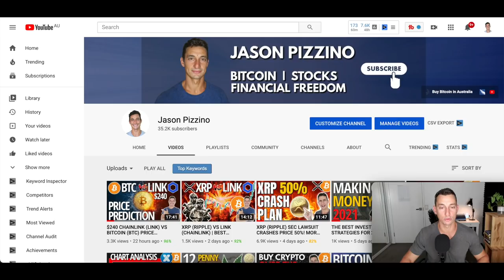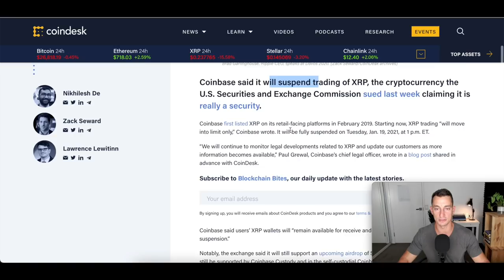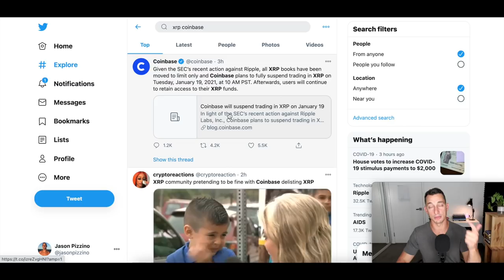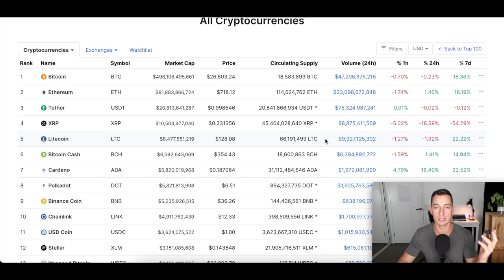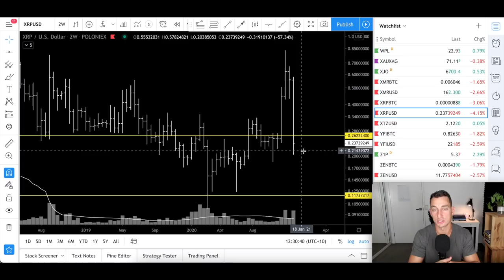WARNING: XRP INVESTORS DO THIS NOW! 🛑 COINBASE SUSPENDS ALL XRP (Ripple) TRADING! Technical Analysis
Coinbase announces suspension to all XRP (Ripple) trading in 2021.
XRP BTC market crashes through support zone: Technical Analysis update and what to look for next.

Australian or New Zealand XRP Investors can use the link below to open an account with Swyftx or Independent Reserve to transfer and hold XRP:

✔︎  BUY BITCOIN, ETHEREUM, XRP, CHAINLINK & OTHER ALTCOINS HERE, sign-up and verify your account to receive $10 FREE BTC:

✔︎ My Personal Favourite Technical Analysis Trading Book:

✔︎ The ONLY Real Estate Cycles Book You'll Ever Need: